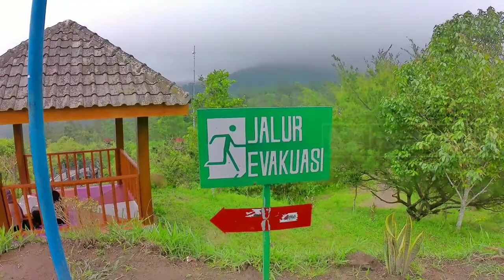Ekspedisi Bukit Klangon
Crew Ekspedisi alam terbuka mencoba mereview wisata alam bukit klangon yang berada di kaki gunung merapi, dimana lokasi ini menjadi tempat favorit untuk camping,outbond,dan wisata alam bersama sahabat, keluarga dan teman. banyak juga para goweser, jeeper, tourer, dan pasanganer menjadikan tempat ini tujuan favorit untuk berpetualang.
walaupun belum resmi dibuka krn ppkm ternyata ramai wisatawan yang datang juga bahkan merupakan daerah KRB gunung merapi karena berada di radius 3 km dr puncak.